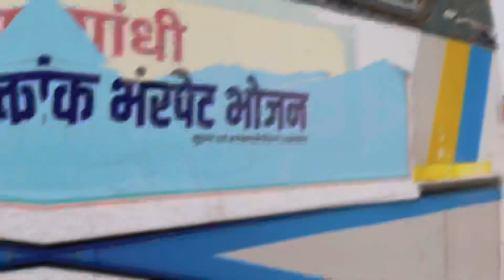Subha subha mummy gussa hogai 😂😝|| The balram vlogs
Guys Kaisa lga new vlog  comments karke jarur btana  or agar vlog achha lge to please keep supporting.., guys

Thebalramvlog,newvlog dailyvlog,dailyvlogs,hindivlog,hindivlogs,comedyvlogs,funnyvlogs,funnyvlog,comedyvlog,hindivlog, hindivlogs,mynewvolg
Bssirohiya,bssirohiyavlog,krishanyadavnewvideo,Travelingvlog,Travelingvlog,familyvlog,familyvlogs,vlog,newvlog,